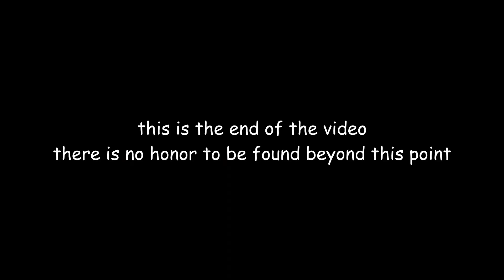the finals clips 1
whoever was behind the china lake nerfs should be sentenced to death